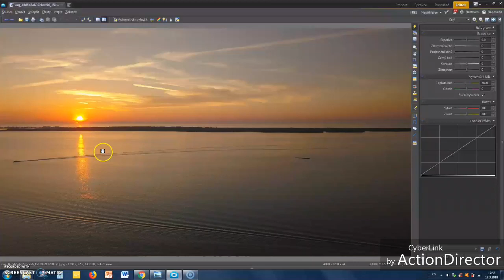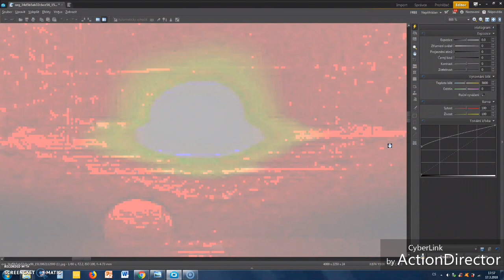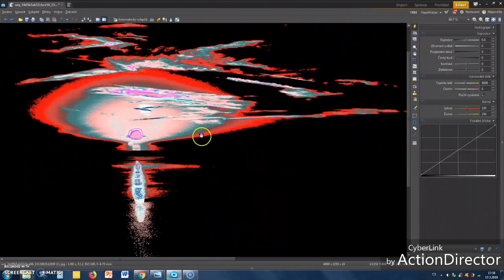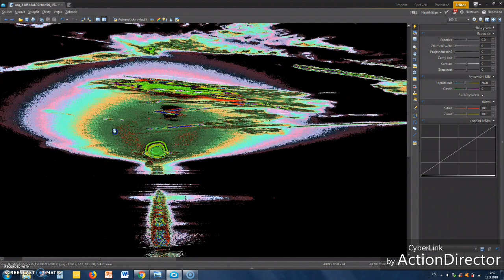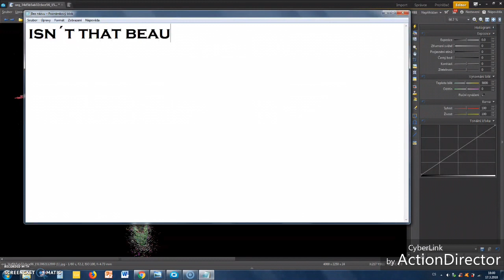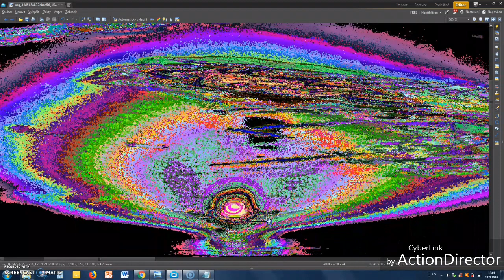Isn´t That Beautiful ...